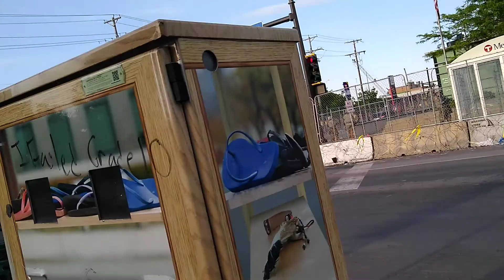Minneapolis cop splashes me with water. 5th precinct. 706 pm